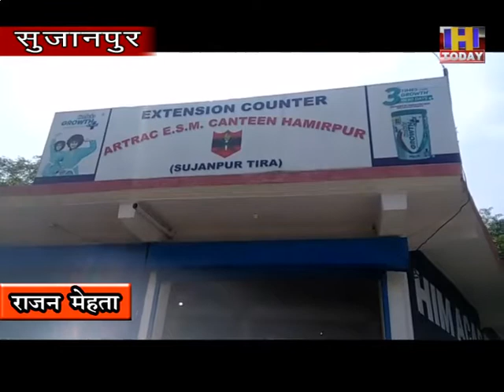6 june 14 भूतपूर्व सैनिकों को कैंटीन में घरेलू उपयोग हेतु समान मिलना शुरू हो गया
सुजानपुर टिहरा के सीएसडी कैंटीन में लोगों को भूतपूर्व सैनिकों को कैंटीन में घरेलू उपयोग हेतु समान मिलना शुरू हो गया है ज्ञात रहे कि बीते दिनों सोशल डिस्टेंसिंग का प्रयोग ना होने के चलते उपमंडल अधिकारी द्वारा कैंटीन को बंद करवा दिया गया था जिसके लिए भूतपूर्व सैनिकों को सामान लेने में दिक्कत का सामना करना पड़ रहा था वही कैंटीन में लोगों को समान एक.एक करके ही मिल रहा है